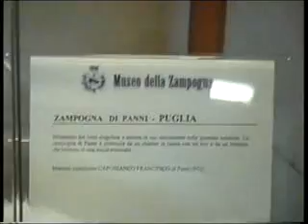zampogna di Panni al museo di Scapoli By Tonino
zampogna di Panni esposta al museo di Scapoli